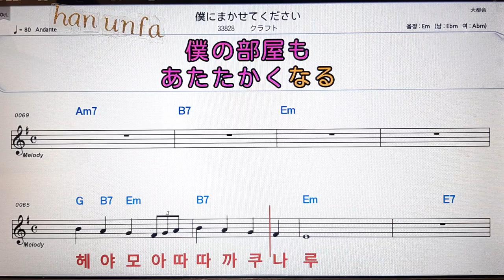보쿠니마카세떼쿠다사이/크라후토💕日本の歌*Karaoke*Sheet Music*(한*일본어 동시 발음)韓国語 日本語の同時発音